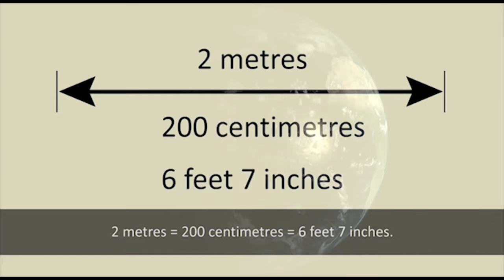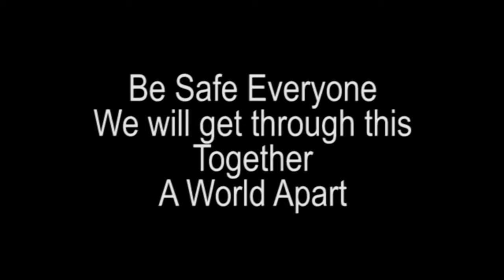A World Apart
I do not hold copyright to any of the videos or music used to create this video. Was made for fun and entertainment purposes only.